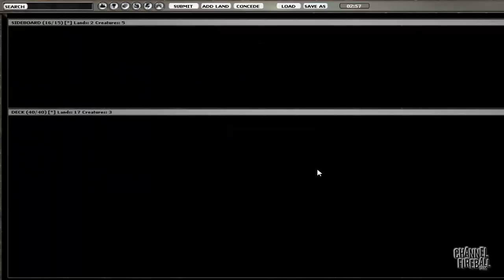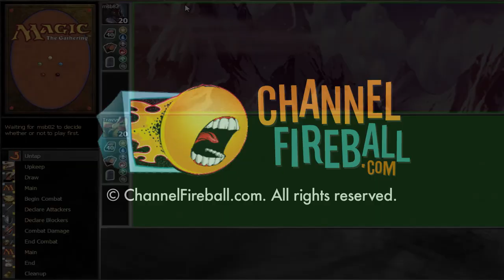Channel TWoo - Cube Draft Eldrazi Storm (Match 2, Game 2)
Travis Woo attempts to go deep in this Magic Online Cube Draft!